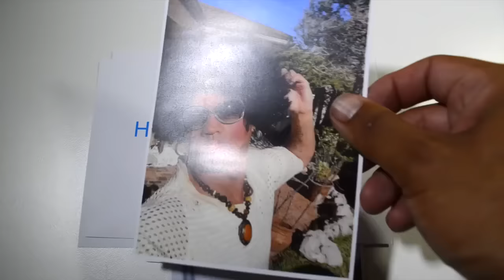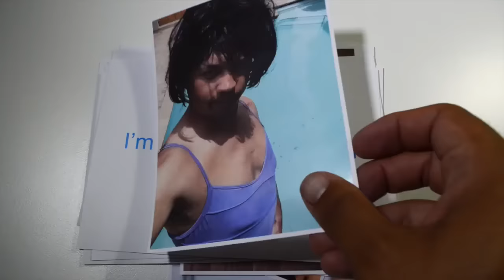When she deletes your past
So Facebook started a new video campaign happyfriendsday where you could see some of your friends and the memories you shared together but for a moment, think about all those females who monitor their partners Facebook accounts. They be deleting the exes, the photos and any sign of the past because that's what they do! Is this you or have you dated someone like this?